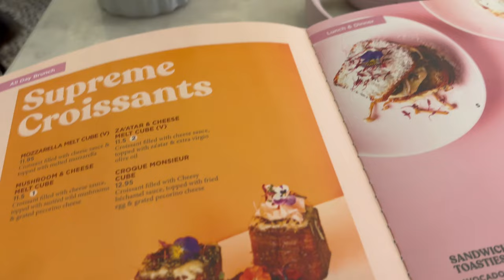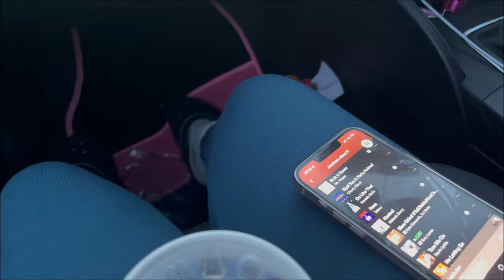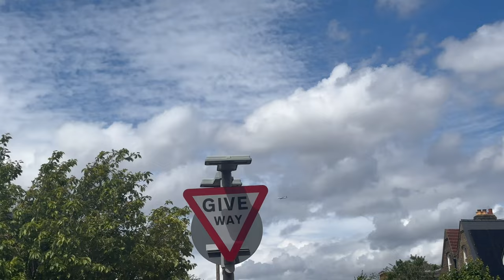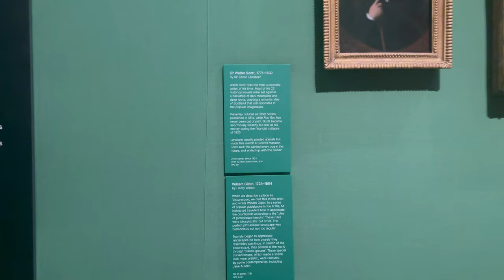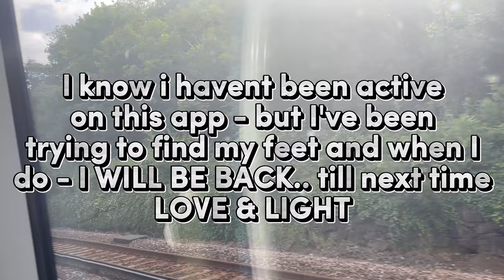LIFELATELY- touring London, shopping and girl therapy, fragrances at Harrods.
FAQ
•Ethnicity?-Zimbabwean
•How old are you? - 21
•Filming Equipment? - iPhone 15 Plus